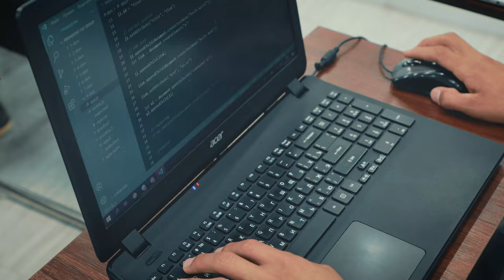"Frontend web dasturlash" kursi dars jarayonidan videolavha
💁🏻‍♂️ O'quvchilar kurs davomida web sahifalarning frontend qismi bilan professional ishlashni o'rganishadi. Dars mashg'ulotlarini soha mutaxassisi Akmal Baxodirov olib boradi.